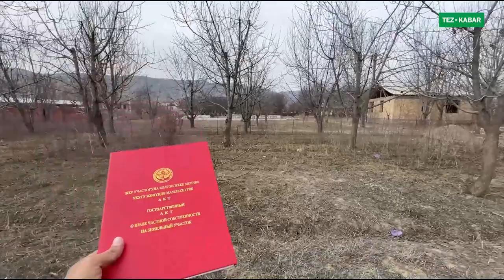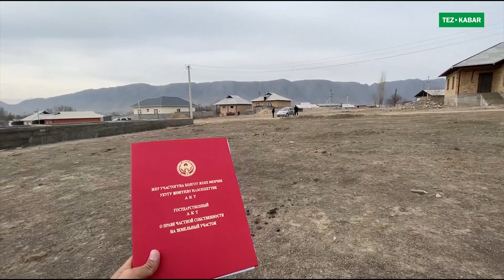5 сотоктон 2 ЖЕР тилкеси КАТАР сатылат ~ Суу, Свет бар